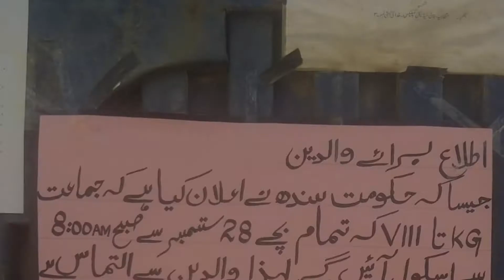School re-open after covid-19